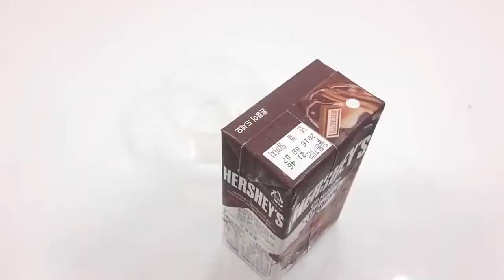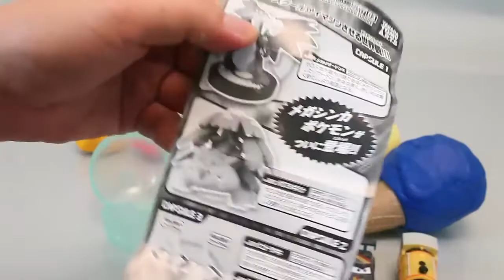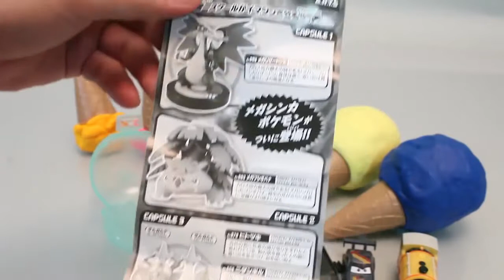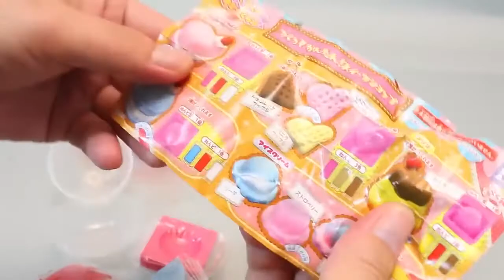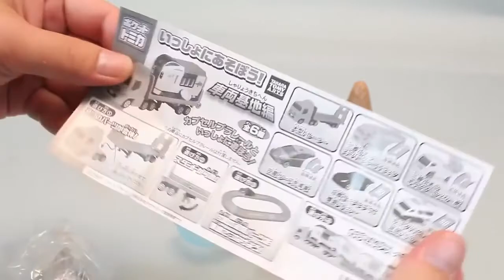Chocolate Toilet Poop Syringe Water Balloons Ice Cream Play Doh Toy Surprise